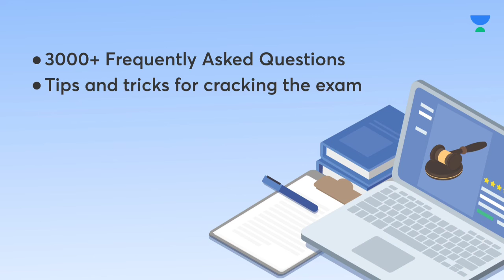Iconic e-Notes Launch on 15th April.